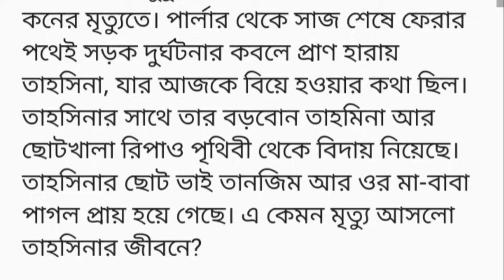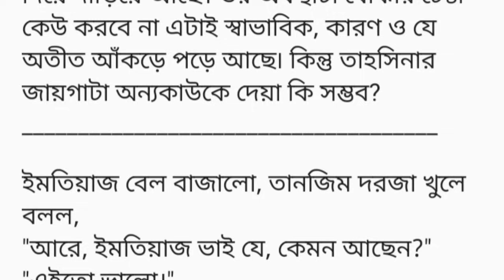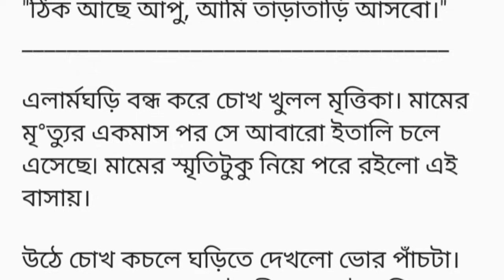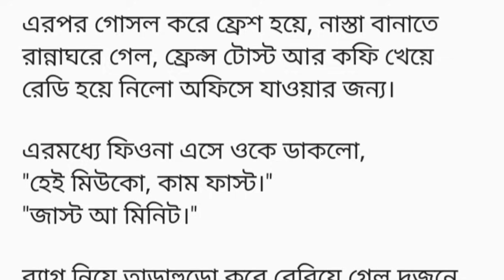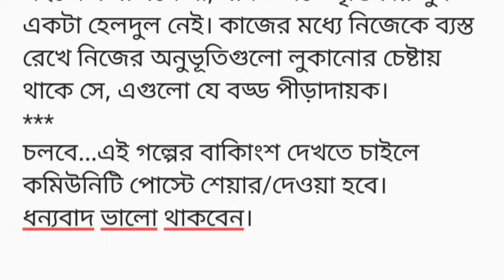বিয়ে বাড়িটা মুহূর্তের মধ্যেই শোকে স্তদ্ধ হলো কনের মৃত্যুতে। পার্লার থেকে সাজ শেষে ফেরার পথেই সড়ক..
বিয়ে বাড়িটা মুহূর্তের মধ্যেই শো°কে স্ত°দ্ধ হলো কনের মৃ°ত্যুতে। পার্লার থেকে সাজ শেষে ফেরার পথেই সড়ক দু°র্ঘ°টনার কবলে প্রাণ হা°রায় তাহসিনা, যার আজকে বিয়ে হওয়ার কথা ছিল।

তাহসিনার সাথে তার বড়বোন তাহমিনা আর ছোটখালা রিপাও পৃথিবী থেকে বিদায় নিয়েছে। তাহসিনার ছোট ভাই তানজিম আর ওর মা-বাবা পাগল প্রায় হয়ে গেছে। এ কেমন মৃ°ত্যু আসলো তাহসিনার জীবনে?

সদ্য মাস্টার্স শেষ করা মেয়েটি নিজের প্রথম প্রেমকে আজ নিজের করে নিতো। কিন্তু বিধাতা হয়তো তা চায়নি, তাইতো তাকে তুলে নিয়েছে।

তাহমিনার স্বামী, ইমতিয়াজ তাহমিনার হাত ধরে নিরবে কাঁদছে। মেয়েটা যে অন্তসত্ত্বা ছিল, নিজের ঘরটা সাজিয়েছিল অনাগত সন্তানের জন্য।

"কেন চলে গেলে? বেবিকে নিয়ে আমরা কি একসাথে থাকতে পারতাম না। ও আমার মিনা, কথা তো বলে।"

একটু থেমে আবারো বলে,
"মিনা, আমাকে কেন নিলে না তোমার সাথে?"
ইমতিয়াজের কথা কি তার মিনা আর শুনবে?

তাহসিনার খালা রিপার মেয়ে মৃত্তিকা মায়ের প্রাণ°হীন দেহের পাশে বসে আছে, ওকে দেখলে জীবন্ত লা°শ মনে হবে। বিদেশে বড় হওয়া মৃত্তিকাকে মা ছাড়া বাকি সবাই মিউকো বলে ডাকতো৷ এখন ওকে মৃত্তিকা বলবে কে? মায়ের মৃ°ত্যু কিভাবে সইবে সে। তার যে আর কেউ নেই। বাবা তো ওর চার বছর বয়সেই মাকে ডিভোর্স দিয়ে চলে গেছে।

মৃত্তিকার মুখ দিয়ে অ°স্ফুট স্বরে বের হয়,
"মাম, আমার মাম।"

কিছুক্ষণ পরই বর আহনাফের গাড়ি প্রবেশ করলো। দূর থেকে সাজানো এই রিসোর্ট দেখে পুলকিত হচ্ছিল সে, অথচ কাছে আসতেই একটা অদ্ভুত অনুভূতি হলো। শব্দ নেই, গান-বাজনা নেই, হৈ-হুল্লোড় নেই। বিয়ে বাড়িতে এসব তো থাকার কথা।

আহনাফ গাড়ি থেকে নেমে রিসোর্টের ভিতরে চলে গেল। ভিতরে প্রবেশ করতেই দেখলো পরপর রাখা তিনটা লা°শ। হঠাৎ থমকে দাঁড়ালো সে, মাঝের মানুষটা যে তার বড্ড চেনা।

তাহসিনার মায়ের চিৎকার ওর কানে আসছে না, তানজিমের ডাকও সে উপেক্ষা করলো। সোজা গিয়ে তাহসিনার মাথার কাছে বসে পড়লো। মাথায় হাত রেখে চেয়ে রইলো চেহারাটার দিকে। এই মানুষটা ওকে দেখলেই লজ্জায় লুটিয়ে পড়তো।

ও যে প্রতিনিয়ত তাহসিনার কাজল কালো বড়বড় হরিণী চোখের প্রশংসা করতো, আজ চোখজোড়া বন্ধ কেন? আজ সে বর সেজেছে, তাহসিনা তো দেখতে চেয়েছিল। তবে দেখছে না কেন?

ছেলেরা তো মনের বি°লাপ মুখে আনতে পারে না, তাই ওর মনের অবস্থাটা কেউই বুঝছে না।

তাহসিনার খুব ইচ্ছা ছিল বিয়েতে সাদা-গোলাপী শাড়ি পড়বে আর আহনাফ চেয়েছিল লাল বধূ। সাদা শাড়ি তো আজ ঠিকই পড়েছিল, কিন্তু ভাগ্যের পরিহাসে তা এখন লালে র°ঞ্জি°ত।

আহনাফ চিৎকার করতে পারছে না, কাঁদতে পারছে না। সকলে কাঁদছে, এখানে উপস্থিত সবার চোখে জল। অথচ ওর চোখও আজ বে°ই°মা°নি করছে।

বরাবরের মতোই নিজেকে প্রকাশে অপারগ আহনাফ। শান্ত ছেলেটা মেঝেতে বসে রইলো। তার বড় বোন আফরোজা এসে ওর পাশে বসলো, ওর পিঠে হাত রাখলো যেন ওকে সান্ত্বনা দিতে চাইছে। কারো মুখে কোনো কথা নেই, শুধু চোখে জল আর বি°লাপের শব্দ।

ঘন্টাখানেক পর লা°শ°বাহী ফ্রিজিং গাড়ি আসলো। তাহসিনার ইচ্ছায় সিলেটের এই রিসোর্টে বিয়ের আয়োজন করা হয়েছিল৷ এখন আবারো ফিরে যাবে ঢাকায়, দেহগুলোকে কবর দিতে। ইচ্ছেটা যে চির অপূর্ণ রয়ে গেল।